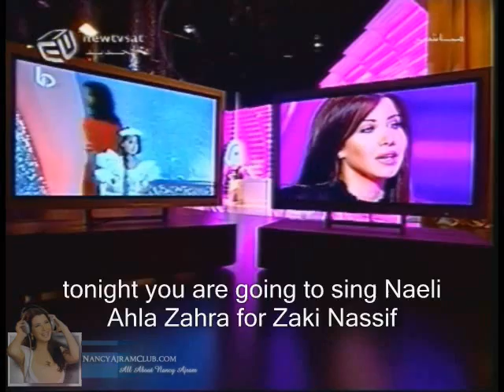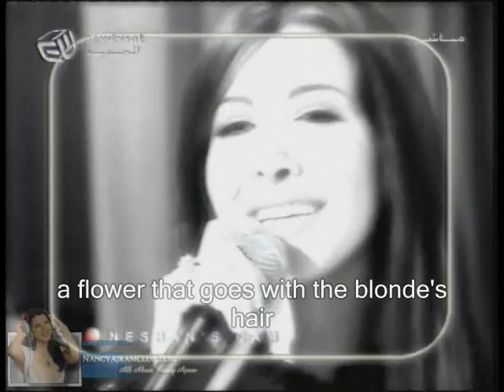Nancy Ajram As A Child Sings Na2eli Ahla Zahra English Subtitles نقيلي أحلى زهرة